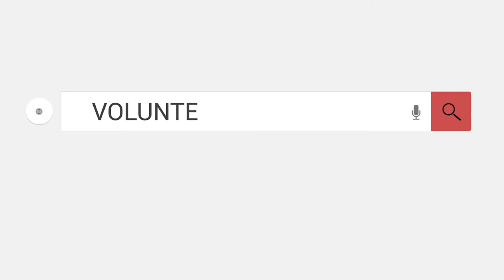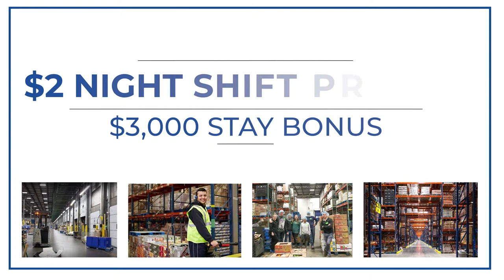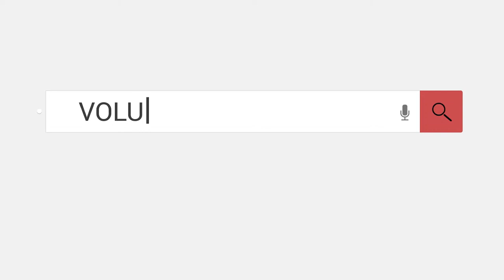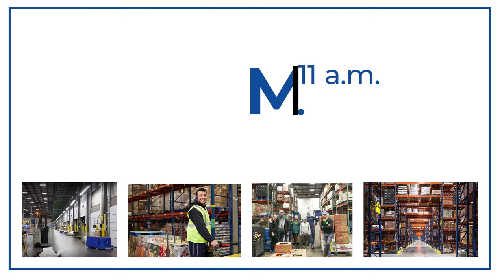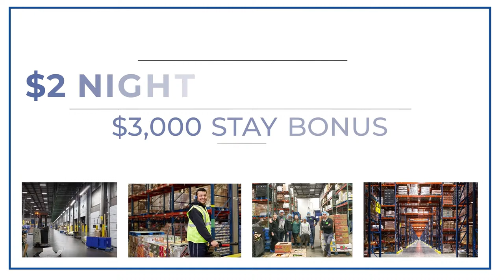Walker Valley vs Bradley Baseball Rivalry Game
We are broadcasting live from the Toby McKenzie Baseball Complex for the Walker Valley vs Bradley MixTV.tv Rivalry Baseball Game presented by Wholesale Supply Group.